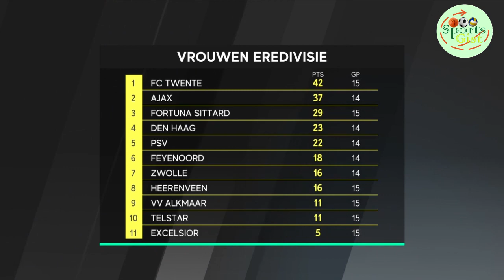Dutch Vrouwen Eredivisie Womens Football Highlights Match Week 15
This video features highlights from the Dutch Vrouwen Eredivisie Womens Football Match Week 15. Watch as the top teams in the Netherlands battle it out in an exciting match. Get an inside look at the action and follow along with the commentary as the teams fight for the win! Don't miss out on these intense highlights!